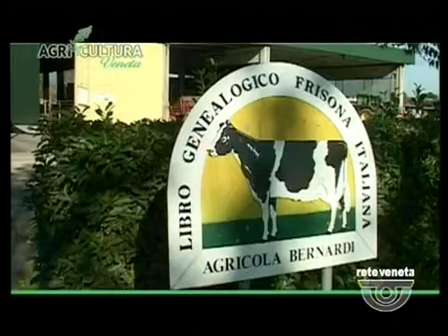AGRICULTURA - 17/01/2015 14.04.59